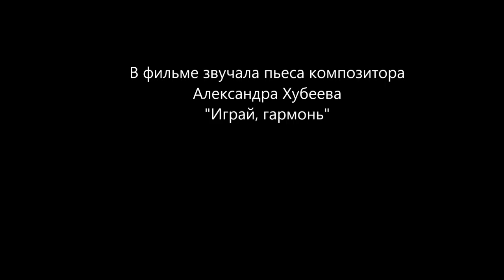В некотором царстве...( In some kingdom...)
В видео звучит пьеса композитора Александра Хубеева "Играй, гармонь!".
(The video includes the piece by composer Alexander Khubeev "Играй, гармонь!".)